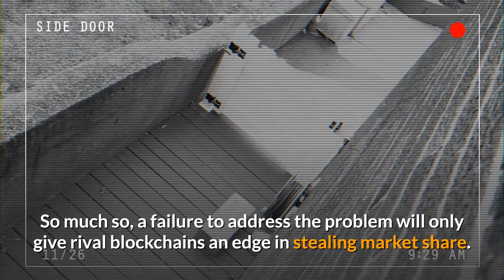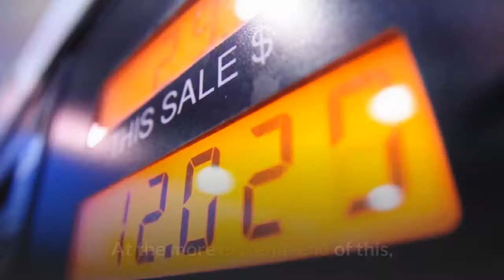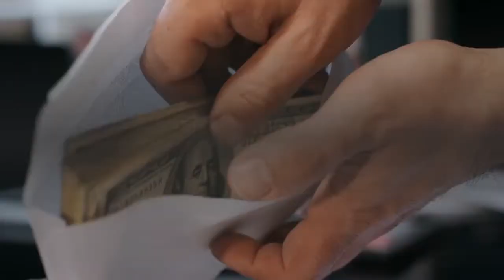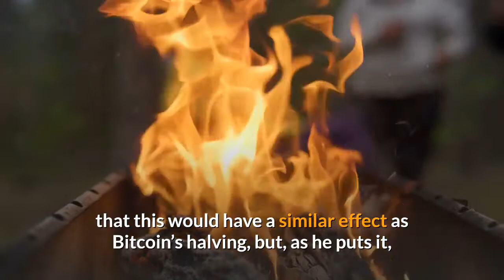3 Reasons Ethereum’s Future Hangs in Balance Over EIP 1559 Reform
If there’s one thing this summer’s DeFi boom taught us, it’s that the Ethereum gas fee structure needs reform. Although things have calmed down since the summer, rip off fees, and stuck transactions are still a problem for Ethereum users. So much so, a failure to address the problem will only give rival blockchains an edge in stealing market share. The issue comes down to Ethereum’s auction transaction pricing mechanism. Under this system, users are encouraged to outbid others to get their transactions mined onto the blockchain quicker. This incentivizes miners to fill new blocks with transactions that make them the most money. As such, the auction system leads to “bidding wars” of ever-increasing gas fees. Also, the knock-on effect sees low-profit transactions left in the network queue. Core developers are well aware of the problem. Their response is the Ethereum Improvement Proposal (EIP) 1559, which looks to tackle the fee mechanism. While prominent figures in the Ethereum community support EIP 1559, it’s unclear whether this proposal will make it into “production.” Especially considering the funding needed, as well as the extensive testing and development work required. This unique situation has no easy answers. Developers can do nothing with it and wait for ETH 2.0 but risk losing market share in the process. Or they can pour resources into implementing EIP 1559, which could delay ETH 2.0 further, only for that work to be invalidated in the future anyway. As mentioned, it’s no fun paying over the odds while transactions remain pending. At the more extreme end of this, a Reddit user recently took to the social media platform to share their experience of spending $9,500 for a $120 transaction.@ProudBitcoiner states that they accidentally typed an incorrect amount in the MetaMask “Gas Price” field, which led to the overpayment. This experience highlights the lack of controls in place to curb miners’ greed. Under EIP 1559, this situation would not happen as the pricing mechanism works by way of a fixed-per-block network fee. Not an auction system as we have at present. What’s more, a fee cap mechanism means users set a maximum price they are willing to pay. This amount covers both the “miners’ bribe” and the block reward fee. Without the implementation of EIP 1559, not only does miners’ greed determine blockchain dynamics, but incidents, such as what happened to @ProudBitcoiner, are destined to continue in the future. EIP 1559 also proposes a change to Ethereum’s monetary policy. Under this proposal, the burning of the base fee will lower the supply of Ether as a function of its usage. As such, network activity could directly affect Ethereum’s price by adding scarcity into the mix.@Pentoshi commented that this would have a similar effect as Bitcoin’s halving, but, as he puts it, “just without the label.” EIP 1559, some would argue that market dynamics would hinder true price discovery. Although the benefits of EIP 1559 are clear, what isn’t is how it would operate in conjunction with Ethereum 2.0. More so, if the effort in implementing it is “worth the squeeze”The Founder of StealthMail, Evgen Verzun raised that the point that Ethereum 1.0 is not supposed to be permanent. He said Ethereum, as a Proof-of-Work blockchain run by mining algorithms, is being phased out. With that in mind, is the work that will go into EIP 1559 a smart use of resources? One thing’s for sure, whichever way the Ethereum Foundation leans, a barrage of criticism will come from the opposing camp.